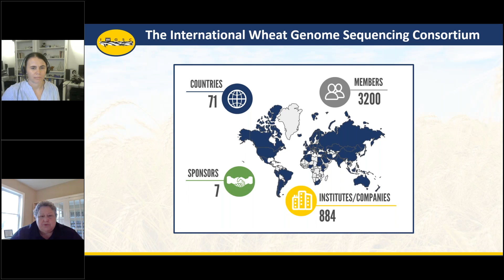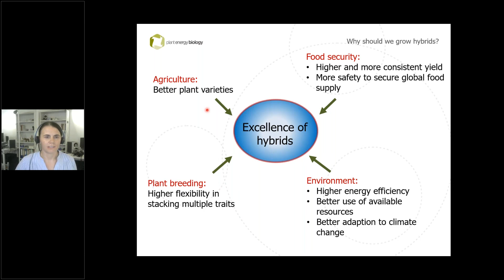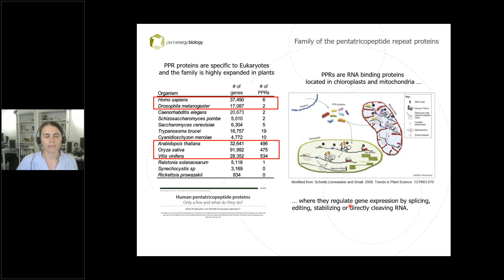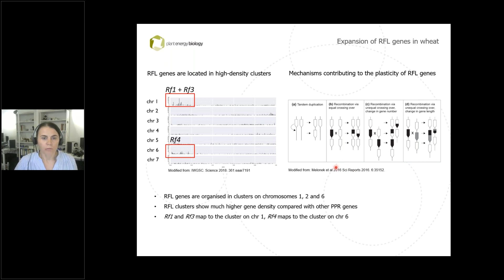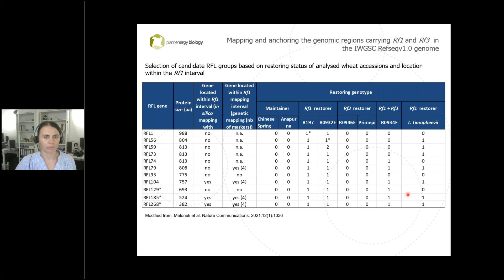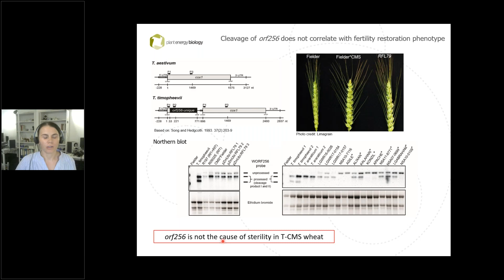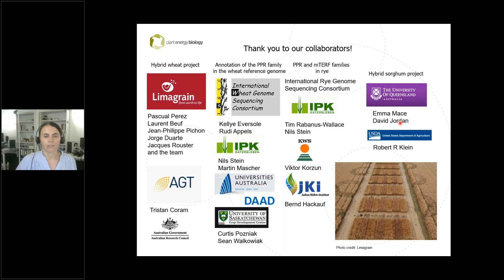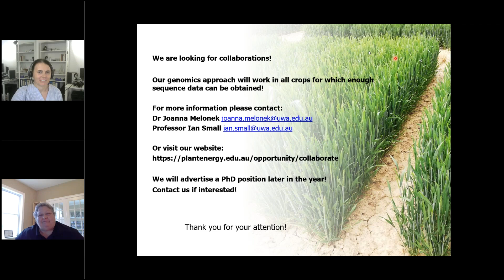Deciphering the genetic basis of cytoplasmic male sterility and fertility restoration in wheat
IWGSC Webinar 03/25/2021
Presenter:  Joanna Melonek, The University of Western Australia, Australia

Outline: Hybrid crops grow faster, produce more than conventional varieties and show more stable yield under varying conditions. The potential of hybrid breeding in wheat (Triticum aestivum L.) was recognised by plant breeders since the 19th century but has been under-exploited because of the difficulties in producing hybrid seed on an industrial scale. The major limiting factor is the absence of an efficient way to control self-pollination. One promising system involves the Rf1 and Rf3 genes that restore fertility of wheat plants carrying Triticum timopheevii-type cytoplasmic male sterility (T-CMS).
In the webinar I will describe the genomics and molecular approaches that we applied to clone the sequences of Rf1 and Rf3 restorer genes as well as how we determined the genetic cause of CMS in wheat plants carrying T-CMS to be the mitochondrial gene orf279 and not the previously believed candidate orf256. Regarding the molecular mechanism underlying fertility restoration, I will show how the restorer proteins induce cleavage of the orf279 transcript and by doing so supress the expression of the ORF279 protein in wheat mitochondria. Moreover, in my talk I will demonstrate how the availability of the high-quality IWGSC reference genome sequence of wheat has significantly advanced our studies.